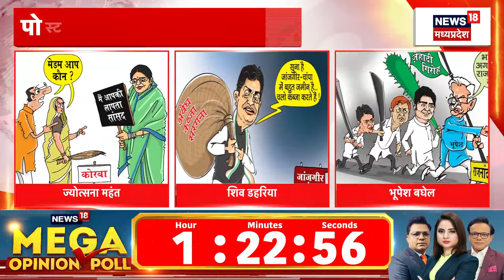Collector SP को CM Vishnu Deo Sai के सख्त निर्देश, राज्य में न हो गुंडागर्दी | Chhattisgarh News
Collector SP को CM Vishnu Deo Sai के सख्त निर्देश, राज्य में न हो गुंडागर्दी